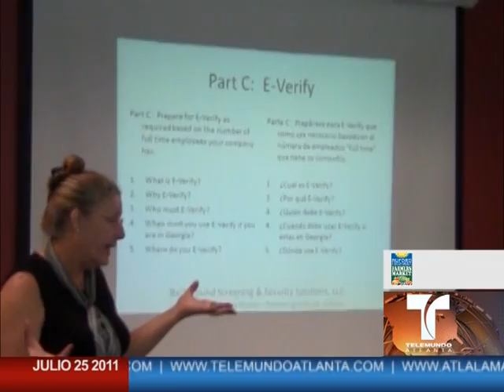07/25/2011 Informativo Atlanta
Noticias Telemundo Atlanta